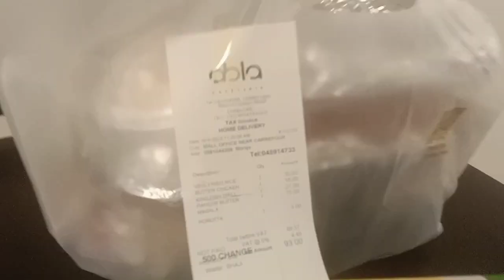BONDING CELEBRATION | Manay Magayon